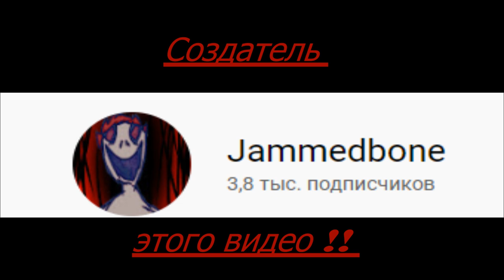Boyfriend VS. Troll Face.exe /Troll Face Over Whitty Mod/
►Видео взято от канала  Jammedbone !!
►Названия видео  Friday Night Funkin' - VS. Troll Face [Troll Face Over Whitty] Mod | Full Week
►Искаженный саундтрек придумал сам (оригинал такого саундтрека нету)
►Просто рофл видос не воспринимайте все всерьез